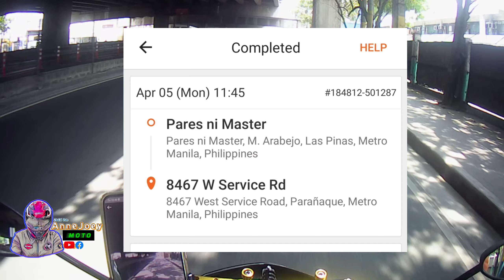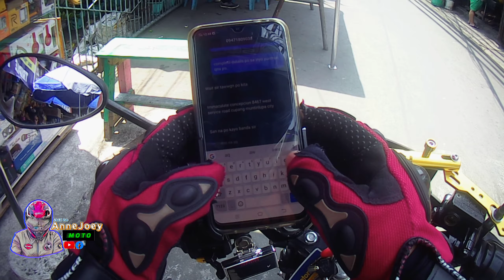Lalamove Delivery maling Pin sa Drop off Hassle talaga, lugi sa GAS..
sa Lalamove Delivery apps 8467 west service road paranaque ang drop off
pero nung tinawagan q si drop off na nasa loc. na aq sa 8467 west service road cupang muntinlupa ung totong drop off.